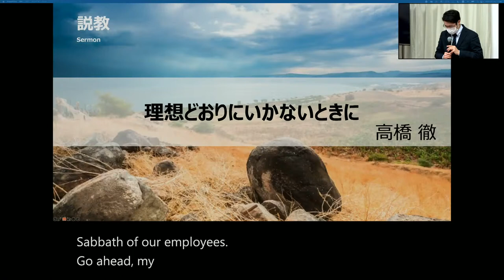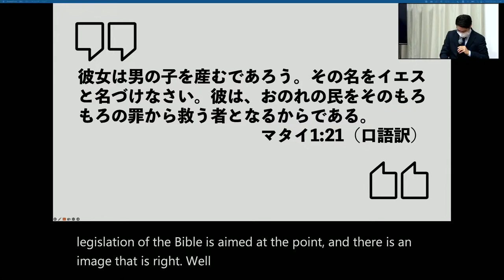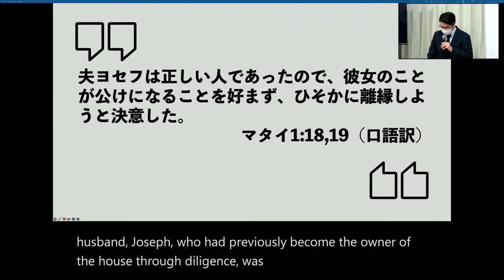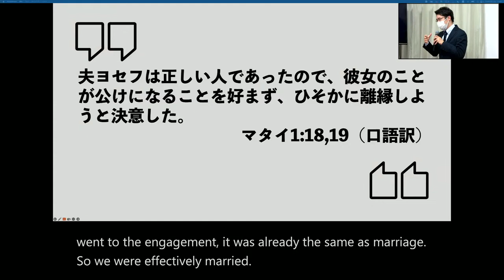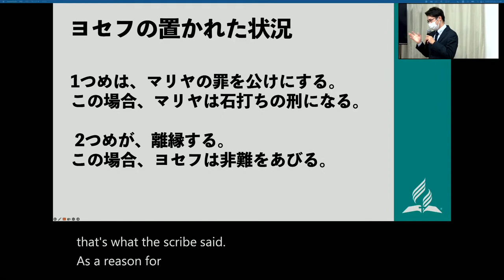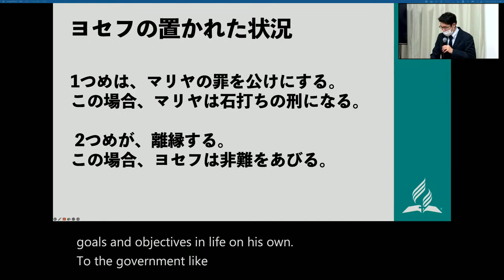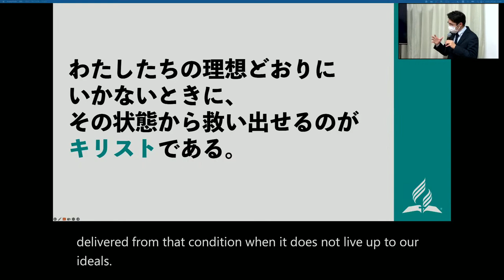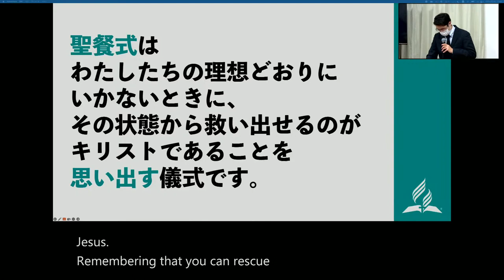理想どおりにいかないときに マタイ1:21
2022年12月17日　安息日礼拝＆洗足聖餐式　説教者：高橋徹